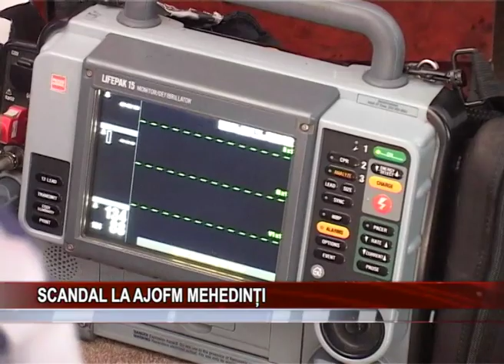SCANDAL LA AJOFM MEHEDINTI